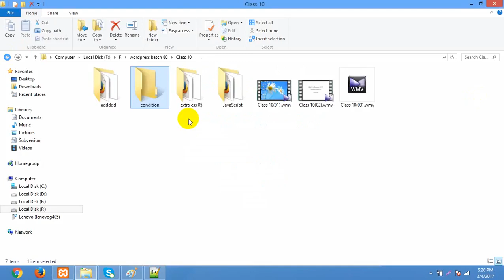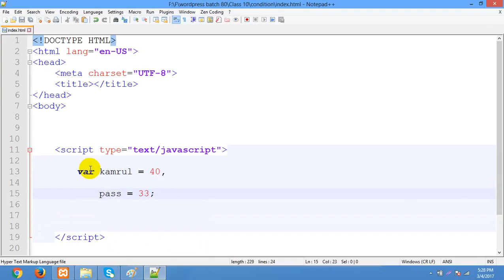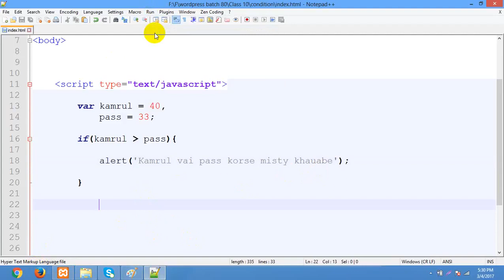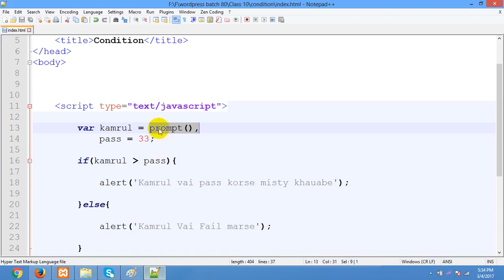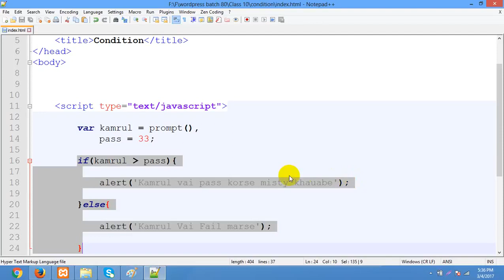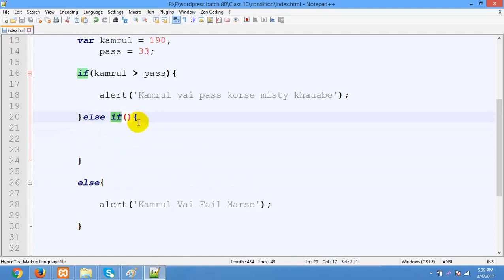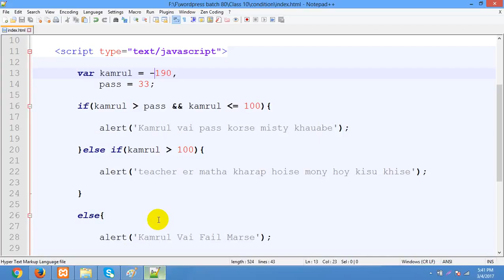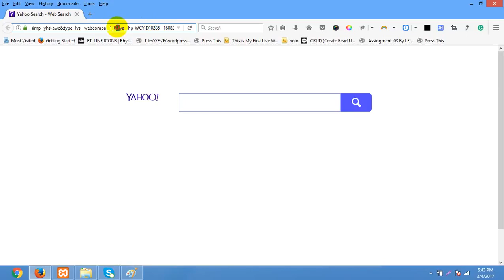Web_Design_&_Development_Javascript_Bangla_Full_Course_Part_32.mp4